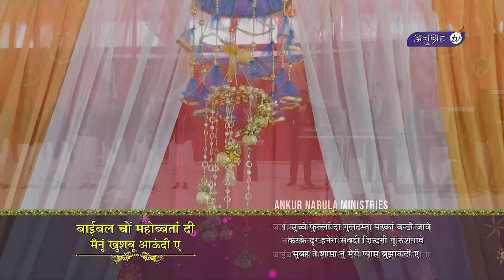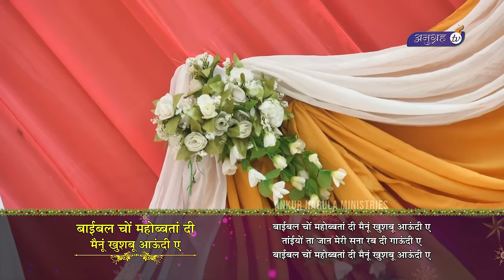Bible Chon Mohabbatan Di Menu Khushboo Aundi Ee || Worship Song || ANKUR NARULA MINISTRIES